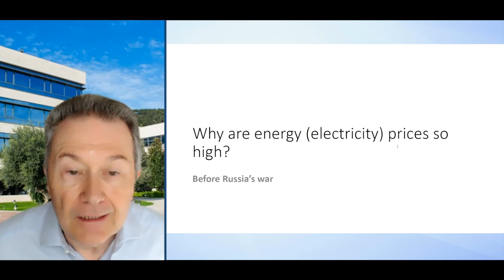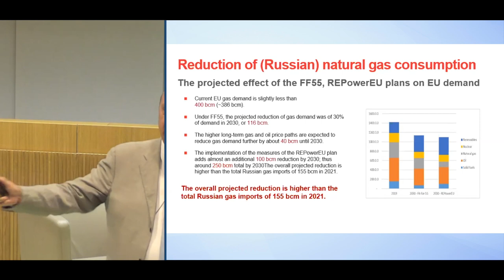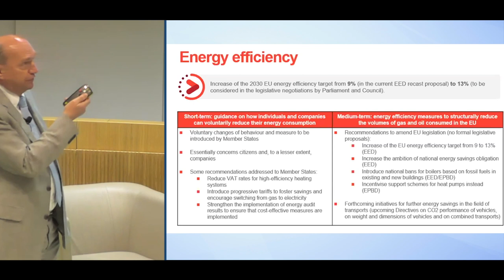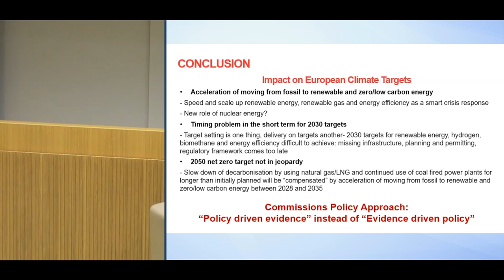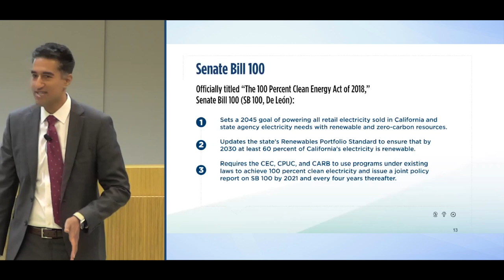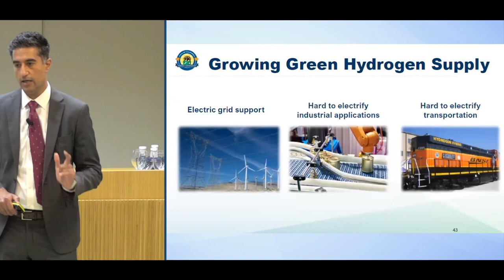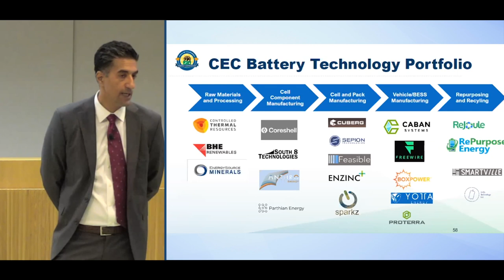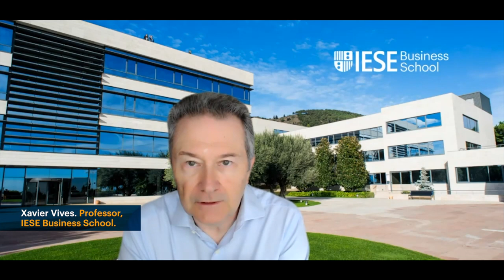Energy Prospectives #10 - Full session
Energy Prospectives #10 was a meeting organized by IESE and the Naturgy Foundation to discuss how to balance the energy transition.

Rafael Villaseca, President of the Naturgy Foundation, expressed the need to base incoming decisions on solid, reliable data and sound arguments to ensure a sustainable, reliable, and economically acceptable energy supply.
José Luis Suárez, professor of IESE Business School and Director of the Madrid Campus, reminded the audience that the path towards a complete transition is still being defined and that all regulations should be temporary and modified or eventually removed.

Hannon Rasool, Deputy Director of the California Energy Commission’s Fuels and Transportation Division, talked about the importance of setting measurable goals to determine if we’ll be able to achieve them or not.
Klaus-Dieter Borchardt, Senior Energy Advisor at the European & Competition Law Practice in the Baker McKenzie Brussels office, expressed his worry about the targets of the RePowerEU and the Fit for 55 not being achievable.
He also insisted on the need for politicians to involve citizens, businesses, and technology providers in the energy transformation.

Furthermore, Hannon Rasool explained that in one of their geothermal plants, lithium is a byproduct generated by the geothermal creation. So that source could provide one-third of the global demand for that mineral.
After listening to Hannon Rasool, Klaus-Dieter Borchardt remarked that the European Union should look and learn from others, and California would be a great place to start.

Hydrogen was also part of the conversation, and Hannon Rasool focused on the origin of that gas. Hydrogen must be produced in a green way, coming from renewable sources. And there is a need to have an honest conversation to ensure the success of the transition.